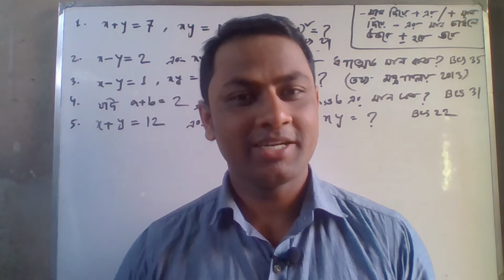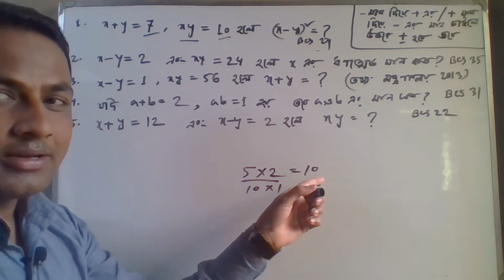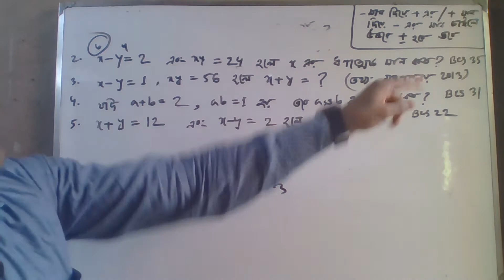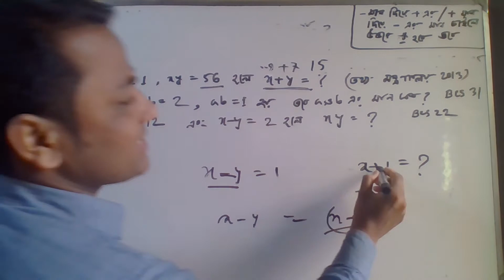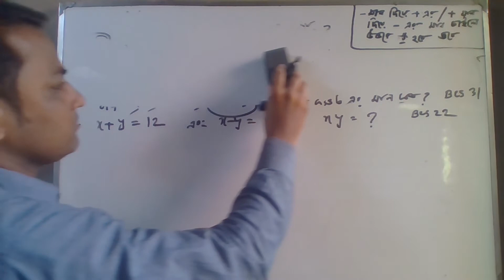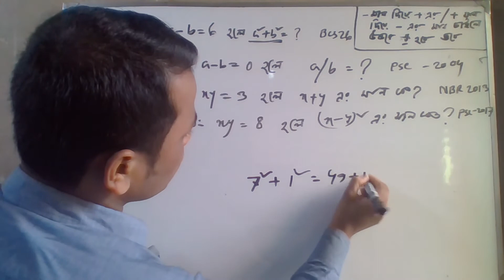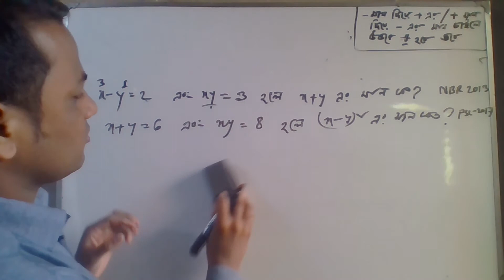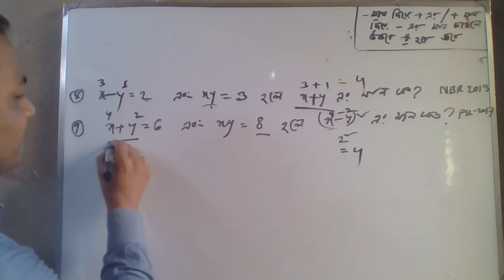প্রিলির জন্য অঙ্ক না করে মুখে মুখে বীজগাণিতিক রাশির সমাধান,Algebraic Expression 1